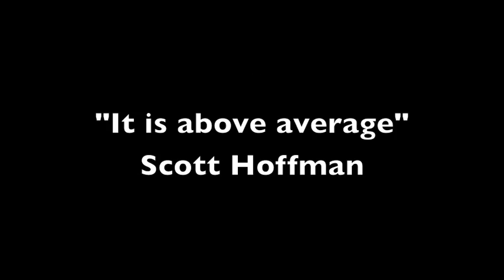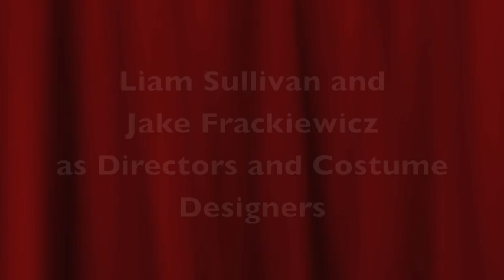Othello Video Project